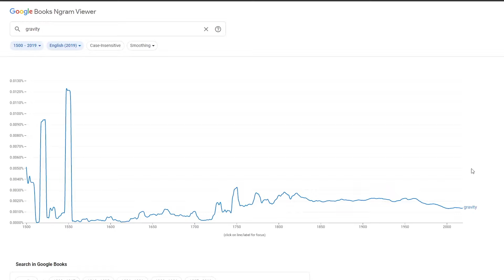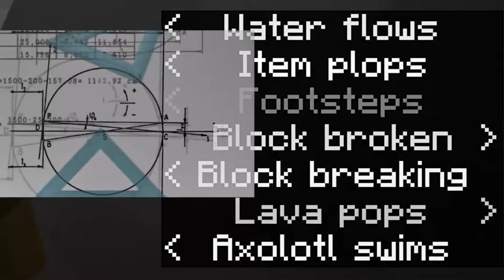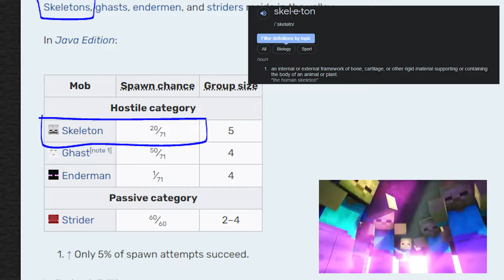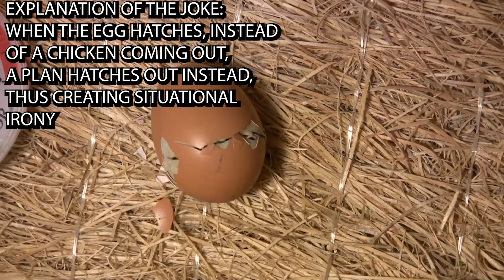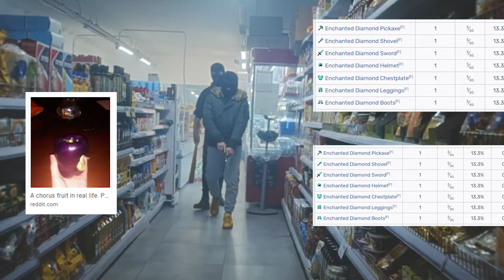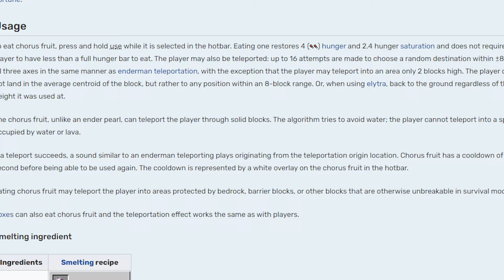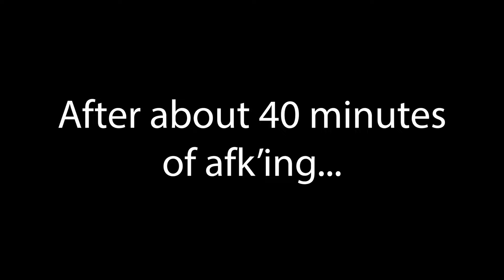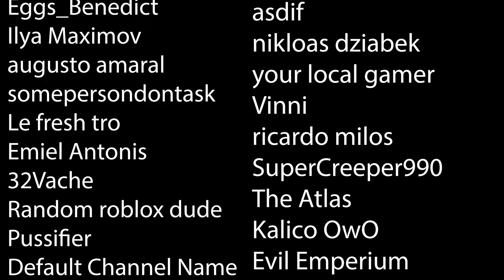I Survived 1 Month in Upside Down Minecraft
Minecraft is a game that was meant to be played while the gravitational force exerts approximately 9.81 meters per second squared on all objects in the world. But what if gravity was completely reversed, turning not just the overworld, but the nether and end upside down as well? This was intense I guess.